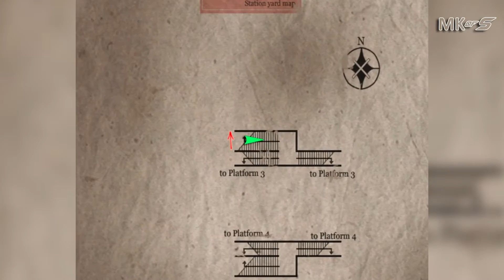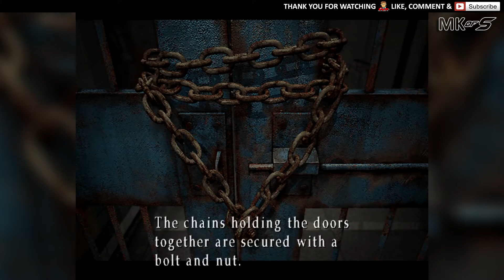Let's Play - Silent Hill 3 - Part 10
Let's Play - Silent Hill 3.
I'm playing this with my friend Gabriel, Switching the controller back and forth.
I guess that is irrelevant thought because we're playing without commentary.
We're playing this on PC (CD-Rom version).
For some reason the capture ended up being 4:3 (Don't worry though, everything is on screen)
For us the output was displayed as 16:9,(non stretched) this is due to me screwing up the resolution-settings in the game.
I will have fixed this later on in the playthrough.

We're using an Xbox 360 Controller for Windows due to lack of support for Xbox One controller, even with Xpadder.

AMD FX 8350
16gb Corsair Value S. DDR3 1333MHz CL9
Razer Naga 2014
Razer Deathstalker